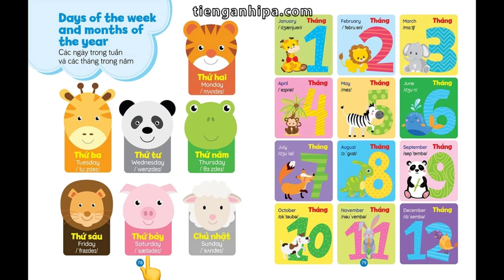Vocabulary - Days of the week